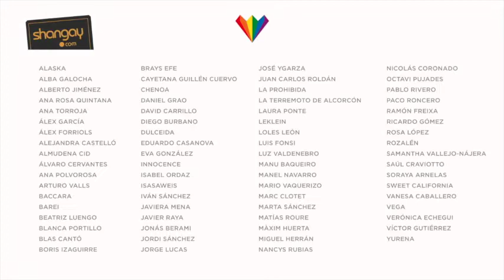¿A quién le importa? WorldPride2017 WorldPrideMadrid2017 🏳️‍🌈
Vídeo propiedad de: b_portilloCF (Twitter)/Blanca Portillo: La Página (Facebook)